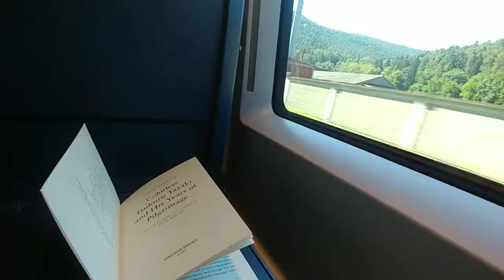3days in paris.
3days in Paris.

Lee MyeongJong
Kim TaeYoung
Kim MinKyo